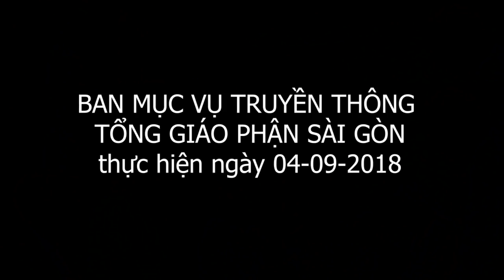Dòng Phaolô thành chartres - tỉnh Dòng Sài Gòn: đón ĐHY João Braz de Aviz:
Nguồn: WGPSG
“Nhà Dòng các sơ là điểm cuối cùng mà tôi được thăm viếng ở thành phố này. Vì thế, trái tim và tâm hồn tôi tràn đầy niềm vui khi đến đây”, Đức Hồng y João Braz de Aviz (ĐHY) - Bộ trưởng Tu sĩ - đã ngỏ lời với các nữ tu Dòng Thánh Phaolô thành Chartres tỉnh Dòng Sài Gòn như thế, trong ngôi nhà nguyện cổ kính của tu viện vào chiều thứ Hai 4-9-2018.